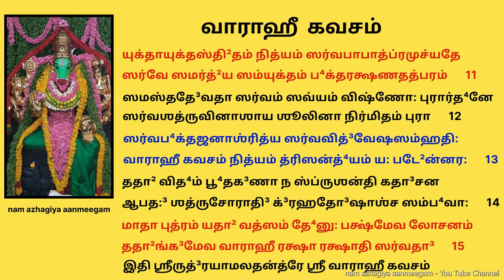பிரச்சனைகள் மற்றும் துன்பங்களில் இருந்து பக்தர்களை காக்கும் ஶ்ரீ வாராஹீ கவசம் varahi kavacham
अस्य श्रीवाराहीकवचस्य त्रिलोचन ऋषिः, अनुष्टुप् छन्दः, श्रीवाराही देवता, ॐ बीजं, ग्लौं शक्तिः, स्वाहेति कीलकं, मम सर्व-शत्रु-नाशनार्थे जपे विनियोगः ॥
ध्यानम् ।
ध्यात्वेन्द्र-नील-वर्णाभां  चन्द्र-सूर्याग्नि-लोचनाम् ।
विधि-विष्णु-हरेन्द्रादि  मातृ-भैरव-सेविताम् ॥ 1 ॥
ज्वलन्मणिगण-प्रोक्त-मकुटामा-विलम्बिताम् ।
अस्त्रशस्त्राणि सर्वाणि  तत्तत्कार्यो-चितानि च ॥ 2 ॥
एतैः समस्तै-र्विविधं  बिभ्रतीं मुसलं हलम् ।
पात्वा हिंस्रान् हि कवचं  भुक्ति-मुक्ति-फलप्रदम् ॥ 3 ॥
ஹிம்ஸ்ரான்
पठेत्त्रि-सन्ध्यं रक्षार्थं  घोर-शत्रु-निवृत्तिदम् । 1.52
वार्ताली मे शिरः पातु  घोराही फाल-मुत्तमम् ॥ 4 ॥
नेत्रे वराह-वदना  पातु कर्णौ तथाञ्जनी ।
घ्राणं मे रुन्धिनी पातु  मुखं मे पातु जम्भिनी ॥ 5 ॥
க்⁴ராணம்
पातु मे मोहिनी जिह्वां  स्तम्भिनी कण्ठ-मादरात् ।
स्कन्धौ मे पञ्चमी पातु  भुजौ महिष-वाहना ॥ 6 ॥
सिंहारूढा करौ पातु  कुचौ कृष्ण-मृगाञ्चिता ।
नाभिं च शङ्खिनी पातु  पृष्ठदेशे तु चक्रिणि ॥ 7 ॥
खड्गं पातु च कट्यां मे  मेढ्रं पातु च खेदिनी ।
गुदं मे क्रोधिनी पातु  जघनं स्तम्भिनी तथा ॥ 8 ॥
चण्डोच्चण्डश्चोरुयुग्मं  जानुनी शत्रुमर्दिनी ।
जङ्घाद्वयं भद्रकाली  महाकाली च गुल्फयोः ॥ 9 ॥
पादाद्यङ्गुलि-पर्यन्तं  पातु चोन्मत्त-भैरवी ।
सर्वाङ्गं मे सदा पातु  काल-सङ्कर्षणी तथा ॥ 10 ॥
युक्ता-युक्तस्थितं नित्यं  सर्व-पापात्प्रमुच्यते ।
सर्वे समर्थ्य संयुक्तं  भक्त-रक्षण-तत्परम् ॥ 11 ॥
समस्त-देवता सर्वं  सव्यं विष्णोः पुरार्धने ।
सर्व-शत्रु-विनाशाय  शूलिना निर्मितं पुरा ॥ 12 ॥
सर्व-भक्त-जनाश्रित्य  सर्व-विद्वेष-संहतिः ।
वाराही कवचं नित्यं  त्रिसन्ध्यं यः पठेन्नरः ॥ 13 ॥
तथा विधं भूतगणा  न स्पृशन्ति कदाचन ।
आपदः शत्रुचोरादि  ग्रहदोषाश्च सम्भवाः ॥ 14 ॥
माता पुत्रं यथा वत्सं  धेनुः पक्ष्मेव लोचनम् ।
तथाङ्गमेव वाराही  रक्षा रक्षाति सर्वदा ॥ 15 ॥
इति श्रीरुद्रयामलतन्त्रे श्री वाराही कवचम् ॥

அஸ்ய ஶ்ரீவாராஹீகவசஸ்ய த்ரிலோசன ருஷி:, அனுஷ்டுப் ச²ன்த:³, ஶ்ரீவாராஹீ தே³வதா, ஓம் பீ³ஜம், க்³லௌம் ஶக்தி:, ஸ்வாஹேதி கீலகம், மம ஸர்வஶத்ருனாஶனார்தே² ஜபே வினியோக:³ ॥
த்⁴யானம் ।
த்⁴யாத்வேன்த்³ரனீலவர்ணாபா⁴ம் சன்த்³ரஸூர்யாக்³னிலோசனாம் ।
விதி⁴விஷ்ணுஹரேன்த்³ராதி³ மாத்ருபை⁴ரவஸேவிதாம் ॥ 1 ॥
ஜ்வலன்மணிக³ணப்ரோக்தமகுடாமாவிலம்பி³தாம் ।
அஸ்த்ரஶஸ்த்ராணி ஸர்வாணி தத்தத்கார்யோசிதானி ச ॥ 2 ॥
ஏதை: ஸமஸ்தைர்விவித⁴ம் பி³ப்⁴ரதீம் முஸலம் ஹலம் ।
பாத்வா ஹிம்ஸ்ரான் ஹி கவசம் பு⁴க்திமுக்திப²லப்ரத³ம் ॥ 3 ॥
படே²த்த்ரிஸன்த்⁴யம் ரக்ஷார்த²ம் கோ⁴ரஶத்ருனிவ்ருத்தித³ம் ।
வார்தாலீ மே ஶிர: பாது கோ⁴ராஹீ பா²லமுத்தமம் ॥ 4 ॥
நேத்ரே வராஹவத³னா பாது கர்ணௌ ததா²ஞ்ஜனீ ।
க்⁴ராணம் மே ருன்தி⁴னீ பாது முக²ம் மே பாது ஜம்பி⁴னீ ॥ 5 ॥
பாது மே மோஹினீ ஜிஹ்வாம் ஸ்தம்பி⁴னீ கண்ட²மாத³ராத் ।
ஸ்கன்தௌ⁴ மே பஞ்சமீ பாது பு⁴ஜௌ மஹிஷவாஹனா ॥ 6 ॥
ஸிம்ஹாரூடா⁴ கரௌ பாது குசௌ க்ருஷ்ணம்ருகா³ஞ்சிதா ।
நாபி⁴ம் ச ஶங்கி³னீ பாது ப்ருஷ்ட²தே³ஶே து சக்ரிணி ॥ 7 ॥
க²ட்³க³ம் பாது ச கட்யாம் மே மேட்⁴ரம் பாது ச கே²தி³னீ ।
கு³த³ம் மே க்ரோதி⁴னீ பாது ஜக⁴னம் ஸ்தம்பி⁴னீ ததா² ॥ 8 ॥
சண்டோ³ச்சண்ட³ஶ்சோருயுக்³மம் ஜானுனீ ஶத்ருமர்தி³னீ ।
ஜங்கா⁴த்³வயம் ப⁴த்³ரகால்தீ³ மஹாகால்தீ³ ச கு³ல்ப²யோ: ॥ 9 ॥
பாதா³த்³யங்கு³ல்தி³பர்யன்தம் பாது சோன்மத்தபை⁴ரவீ ।
ஸர்வாங்க³ம் மே ஸதா³ பாது காலஸங்கர்ஷணீ ததா² ॥ 1௦ ॥
யுக்தாயுக்தஸ்தி²தம் நித்யம் ஸர்வபாபாத்ப்ரமுச்யதே ।
ஸர்வே ஸமர்த்²ய ஸம்யுக்தம் ப⁴க்தரக்ஷணதத்பரம் ॥ 11 ॥
ஸமஸ்ததே³வதா ஸர்வம் ஸவ்யம் விஷ்ணோ: புரார்த⁴னே ।
ஸர்வஶத்ருவினாஶாய ஶூலினா நிர்மிதம் புரா ॥ 12 ॥
ஸர்வப⁴க்தஜனாஶ்ரித்ய ஸர்வவித்³வேஷஸம்ஹதி: ।
வாராஹீ கவசம் நித்யம் த்ரிஸன்த்⁴யம் ய: படே²ன்னர: ॥ 13 ॥
ததா² வித⁴ம் பூ⁴தக³ணா ந ஸ்ப்ருஶன்தி கதா³சன ।
ஆபத:³ ஶத்ருசோராதி³ க்³ரஹதோ³ஷாஶ்ச ஸம்ப⁴வா: ॥ 14 ॥
மாதா புத்ரம் யதா² வத்ஸம் தே⁴னு: பக்ஷ்மேவ லோசனம் ।
ததா²ங்க³மேவ வாராஹீ ரக்ஷா ரக்ஷாதி ஸர்வதா³ ॥ 15 ॥
இதி ஶ்ரீருத்³ரயாமலதன்த்ரே ஶ்ரீ வாராஹீ கவசம் ॥